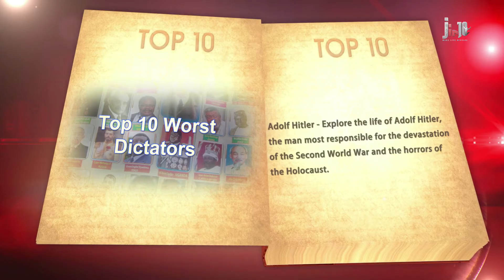The World's 10 Worst Dictators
A list of 10 most brutal dictators in history, their rise to power and terror against their own people during their government.